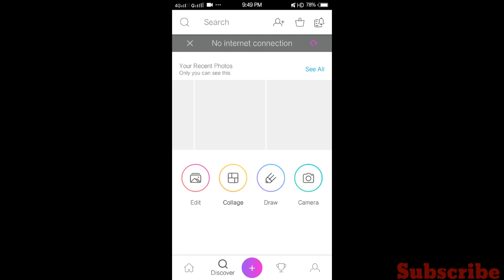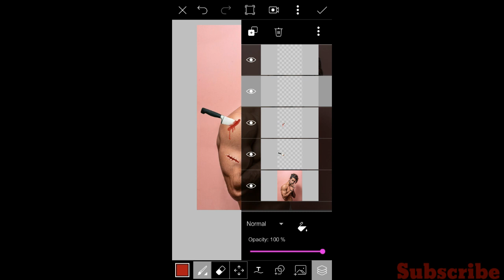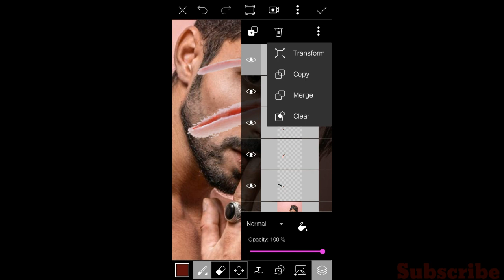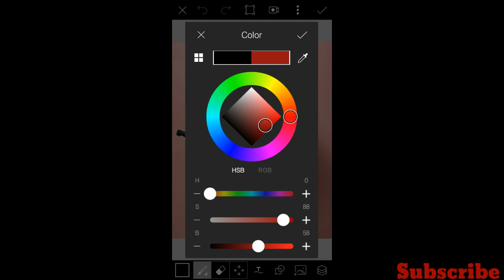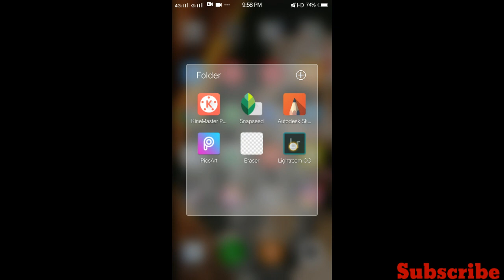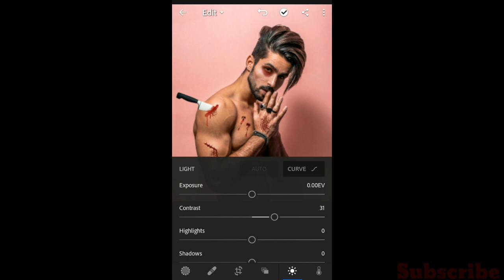Mr Fasiu Mugshot Photo Editing in Picsart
🙏Hello friends 🙏

Kese Ho app sab log main ajj ightroom tutorial ki video  laya Ho
Shayad app logo ko accha lge

🙏please comment kar ke btaye kesi lgi video

Achi lge to please video ko like or share jarur krna

Agar app ne

Rai saab ki video

channel ko subscribe Nhi kiya h to jaldi se jaldi subscribe karlo or gante 🔔  ko Baja do Jo ki main koi be video upload karoga to app ke pass sabse phele notifications ayegi || kyuki main Photo editing Par bhut Sari video upload karne Wala Ho